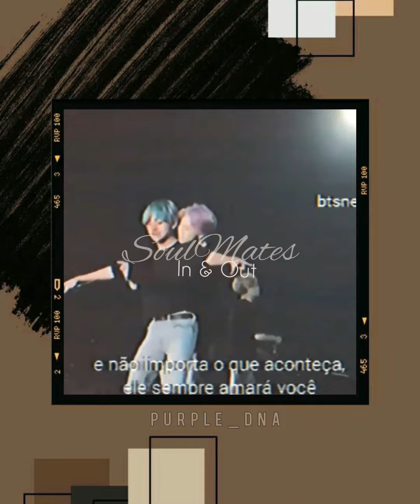Vmin Friendship Tamil Whatsapp Status | Soulmates | Inside Out Version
Purple_DNA